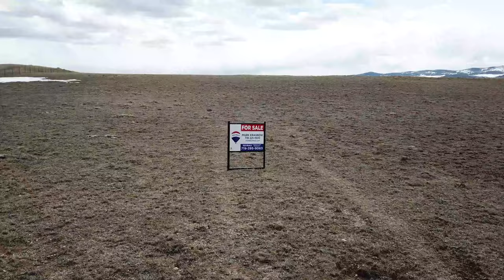101 Lacrosse Rd Hartsel, CO 152.2 acres of Agricultural property for sale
This 152.2 acre agriculturally zoned property features outstanding solitude and views in every direction. Located South of Antero Reservoir and West of Spinney Reservoir and Eleven Mile Reservoir this large parcel is fenced along one side and has rolling hills and large sections of flat ground. This parcel is ideally suited for grazing animals. This property is accessed via a deeded easement. 38°52'44.8"N 105°49'46.6"W is the approximate center of this property.